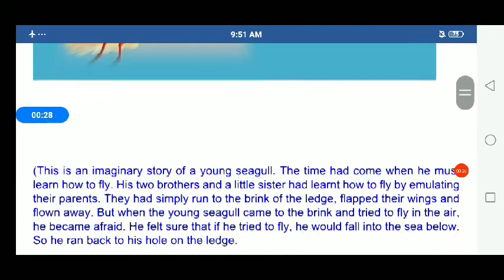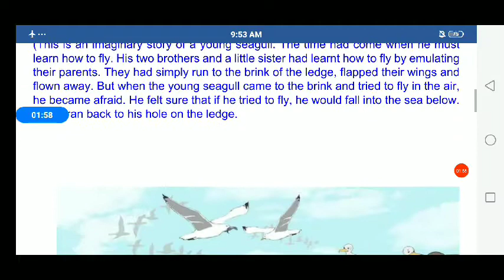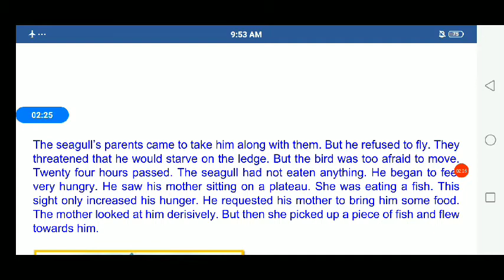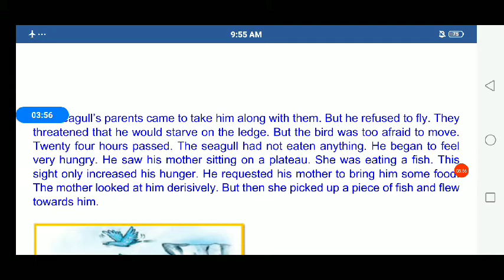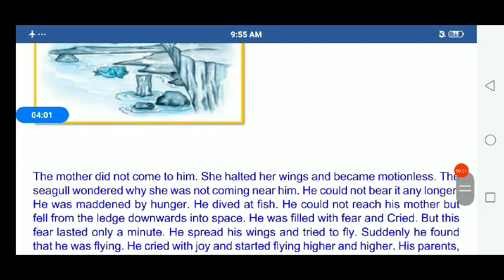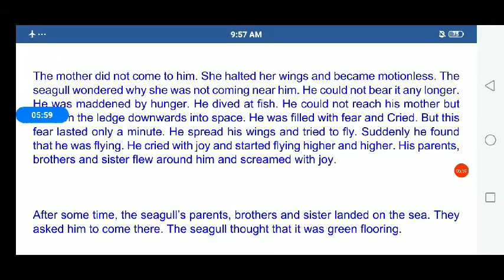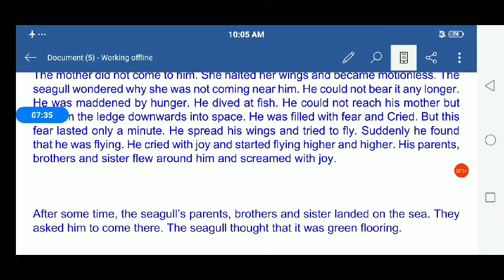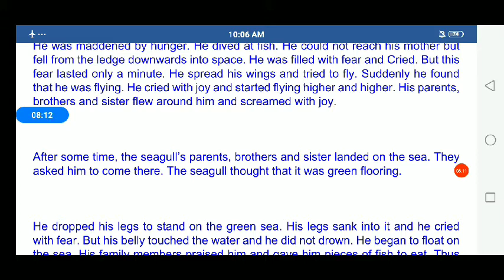Class 10 ch 3 two stories about flying